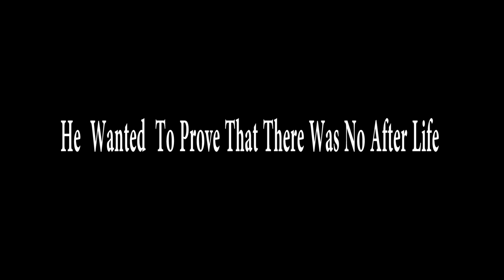TABERNACLE 101 | Official HD Trailer (2019) | SCI-FI | Film Threat Trailers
Tabernacle 101 is a film about an atheist who sets out to disprove the afterlife. With the help of his scientist girlfriend they manage to successfully perform an experiment in which he dies via lethal injection. After one hour of death, he is resurrected and can now reveal what happens when you die.

Starring Mikaela Franco, David Hov, Leon Kowalski, Rees Laird, Elly Hiraani Clapin. Directed by Colm O'Murchu.

Tabernacle 101 will be released on August 31, 2019.